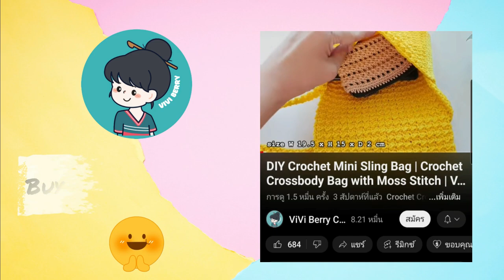How to Crochet a Basic Cord | Crochet Strap for a Bag | ViVi Berry Crochet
Hi 😊🙏

This is Tutorial Crochet Bag Strap or
How to Crochet a Cord  / Crossbody Bag Handle step by step
for beginners and It's Free Crochet patterns for you all.
Soft Cotton Rope 2.30 mm
Crochet Hook No.5 or 3.00 mm

Love❤️
ViVi BERRY

IG and TikTok also